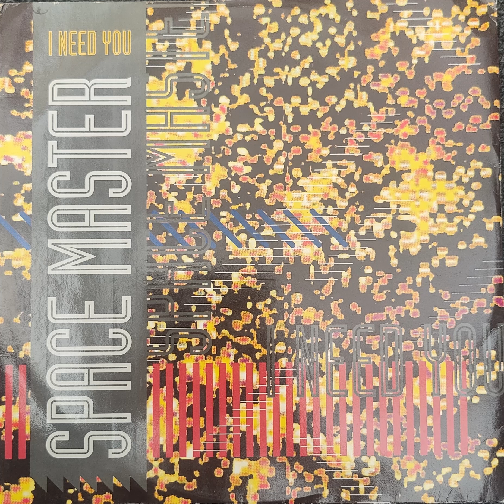Space Master - I Need You [Techno Mix]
12" 1992 (US Release)
ZYX Records [Cat#: 6663-12]